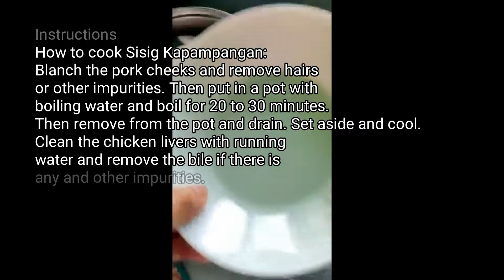Sisig Kapampangan / Gerald C. Siquioco